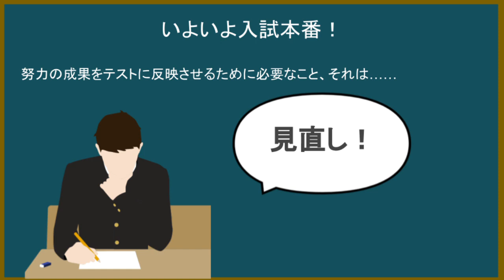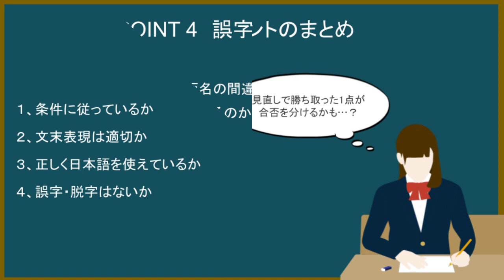記述問題の見直し 4つのポイント～きちんと見直しできていますか？～【教材・テスト制作に強い編集プロダクション】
実際に答案を確認していると、
「この一文字がまちがっていなければ……！」「ここに句点さえ書いてあれば……！」
と思わずにはいられない、「惜しい」答案がたくさんあります。
これまでの努力を望む結果に変えるために、最後の見直し・読み直しは必ず行いましょう。
採点者に確実に伝わるような「はっきりとした」字で書くことも心がけてくださいね！

一緒に働く仲間も大募集しています！